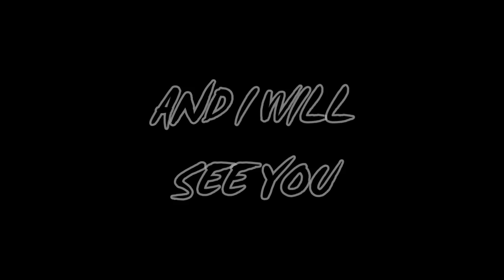The Isle: TRICERATOPS vs TYRANNOSAURUS-REX {Ep.223}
Can we get 2 likes? :D ENJOY!